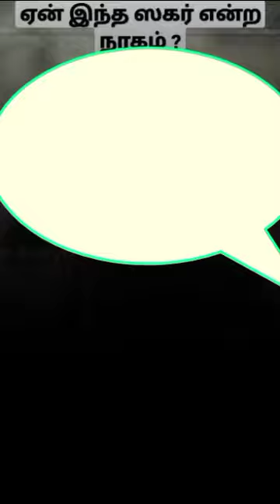சகர் நரகம் யாருக்கு!